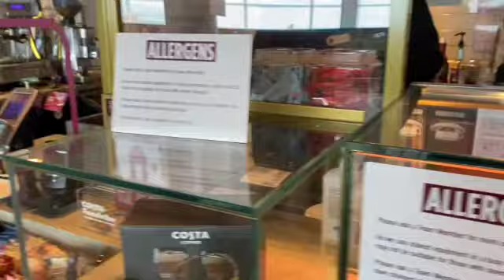VlLOG | We outsiiiiide! Home town, cousin’s wedding and more | SARAH-HANNAH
Hey guys! ☺️

I really enjoyed recording this vlog! I know I need to improve with my clogging skills but hey, I’m trying 😅

Stay beautiful and stay blessed ✨